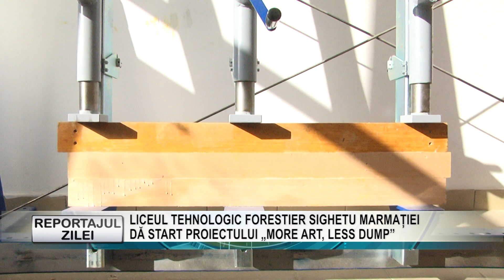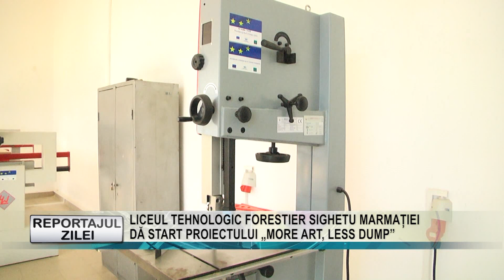REPORTAJUL ZILEI 16 02 2023 LICEUL TEHNOLOGIC FORESTIER SIGHETU MARMAȚIEI DĂ START PROIECTULUI MORE